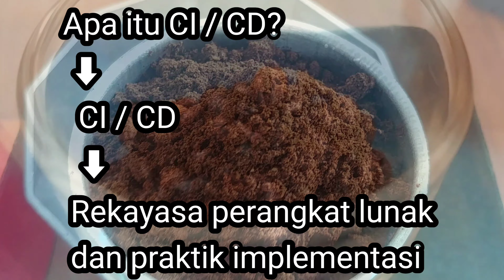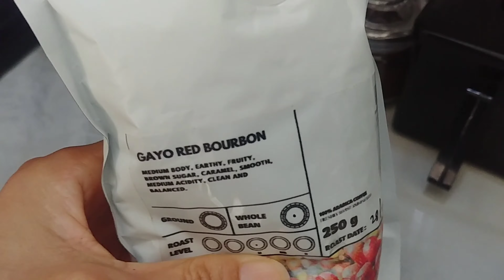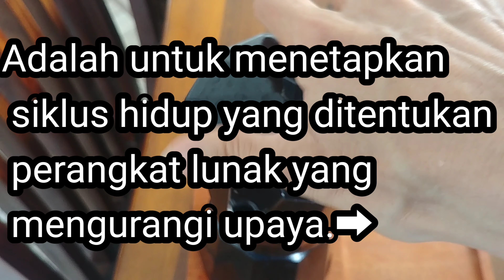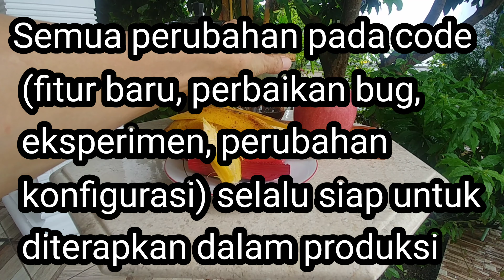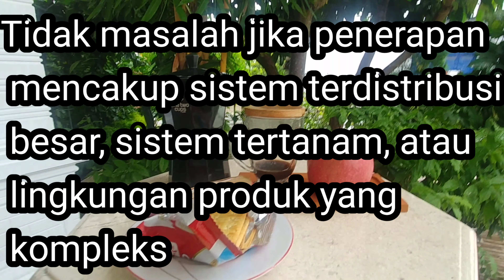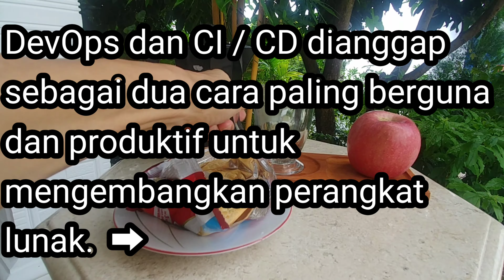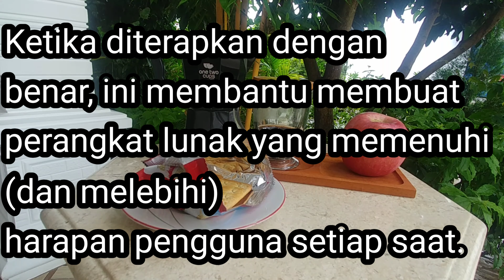CI/CD Agile, DevOps Inovasi bisnis yang didorong oleh teknologi waktu lebih cepat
Dalam rekayasa perangkat lunak

Dalam rekayasa perangkat lunak, CI / CD atau CICD umumnya mengacu pada praktik gabungan integrasi berkelanjutan dan pengiriman berkelanjutan atau penerapan berkelanjutan. [1] [2] [3]

 CI / CD menjembatani kesenjangan antara pengembangan dan aktivitas operasi serta tim dengan menerapkan otomatisasi dalam membangun, menguji, dan menerapkan aplikasi.  Praktik DevOps modern melibatkan pengembangan berkelanjutan, pengujian berkelanjutan, integrasi berkelanjutan, penerapan berkelanjutan, dan pemantauan berkelanjutan dari aplikasi perangkat lunak sepanjang siklus hidup pengembangannya.  Praktik CI / CD atau pipeline CI / CD membentuk tulang punggung operasi DevOps modern.
CI/CD
End-to-endprinciple

userexperience strategy
Proses berpikir desain 5 fase, mode
1, simpati = * bersimpati dengan pengguna
2, Definisi = * Definisi kebutuhan pengguna, masalah dan wawasan
3, Ide = * Tantangan asumsi, ide solusi inovatif
4, Prototipe = * Mulai membuat prototipe solusi
5. Uji = * Uji solusi